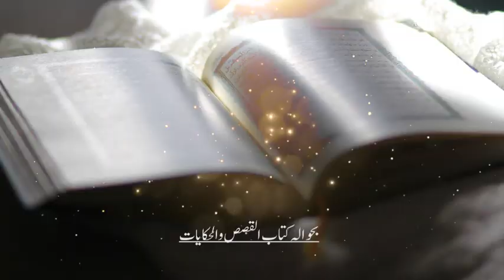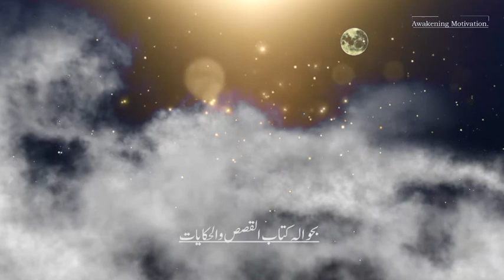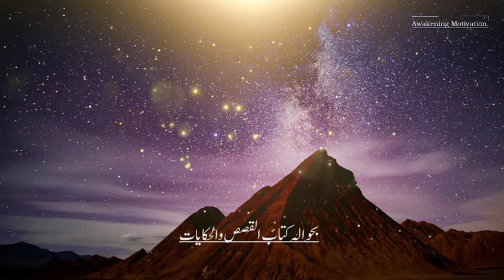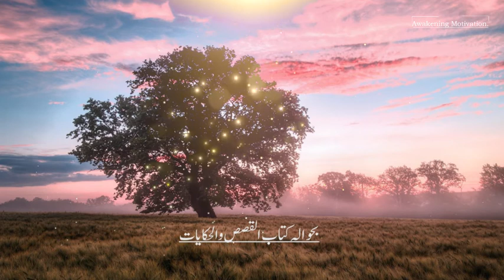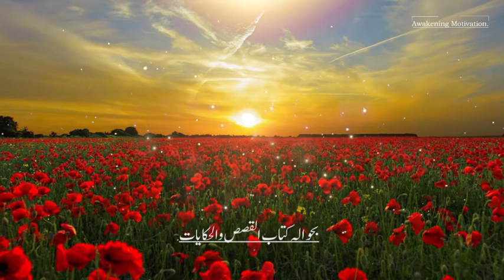Waqia Hazrat Adam(AS) aur Hazrat Bibi Hawa(AS) ka Jannat sy Zameen par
All ©Copyrights  Are Reserved By Awakening Motivation. If Anyone  Will Try To Use Our Content Then They Will Face a strike In That Case